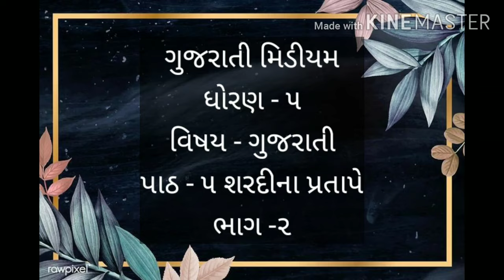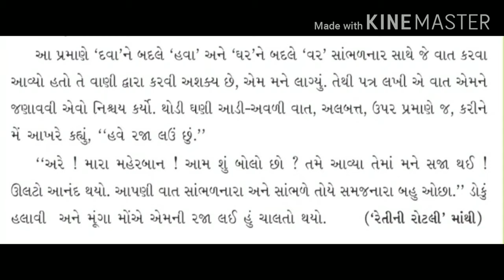GUJ MED STD 5 GUJARATI ધોરણ ૫ ગુજરાતી ૫ શરદીના પ્રતાપે ભાગ ૨